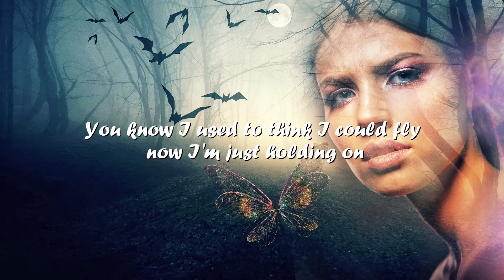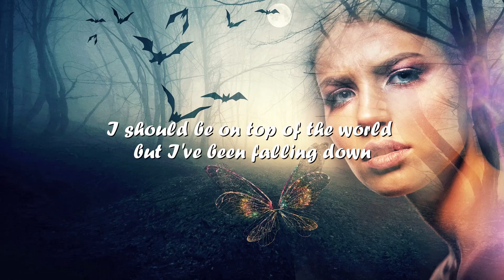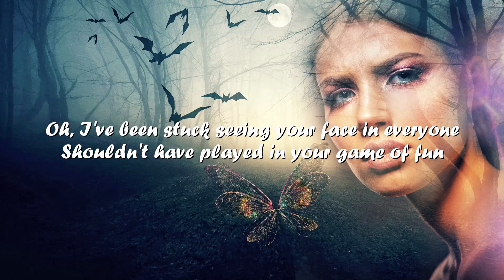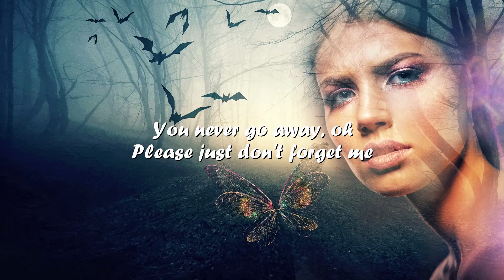Tate McRae – ​​go away (Lyrics) 💗♫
Lyrics

You say I should be on top of the world but I'm not feeling much
You know I used to think I could fly, now I'm just holding on
Yeah, I'm laughing in a room full of strangers on the verge of tears
Ooh, I should be on top of the world but yet I'm right here
Oh, 'cause every time you look at me it's never enough for you
You can't be fair to me 'cause, boy, you know I'm so damn in love with you
Oh, I've been stuck seeing your face in everyone
Shouldn't have played in your game of fun
Now I don't think I'm okay
You never go away
Oh, enjoy the show
You seem to love when I'm alone
You like to care until you don't
You never go away, oh
I should be on top of the world but I've been falling down
And each day gets a little bit worse when you're not around
Was driving and I thought that I saw you and I almost crashed
The sad part is if the roles were reversed you woulda drove right past
'Cause every time you look at me it's never enough for you
Please just don't forget me
I can see you're empty
Please just don't forget me, babe